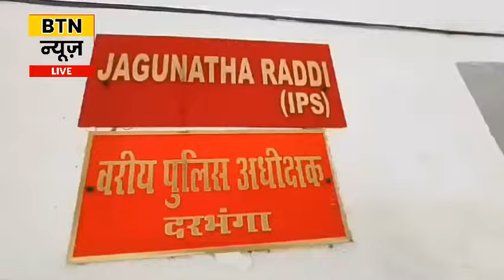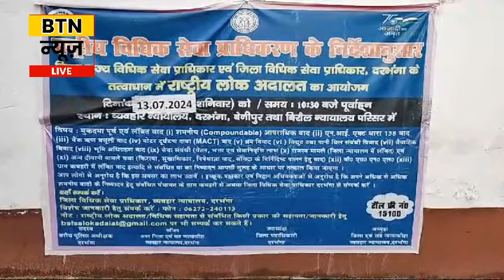BTN NEWS DARBHANGA 12 JULY 2024